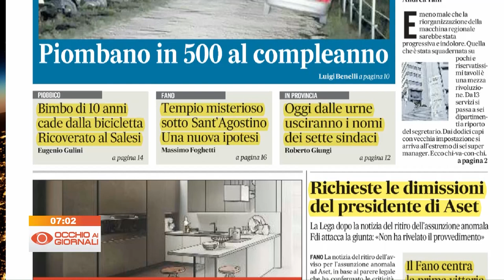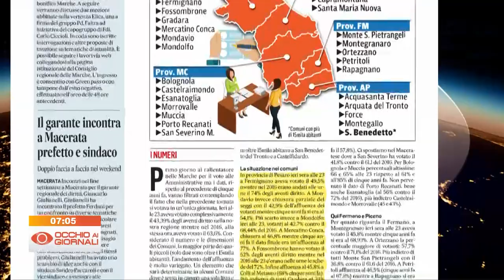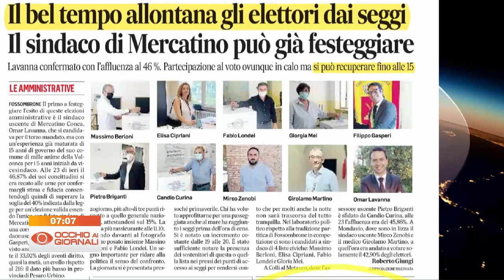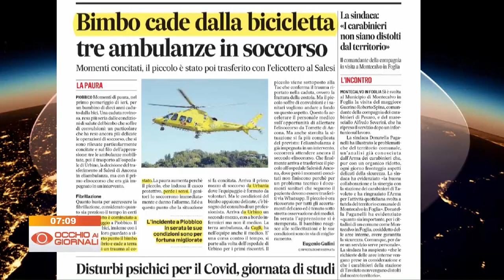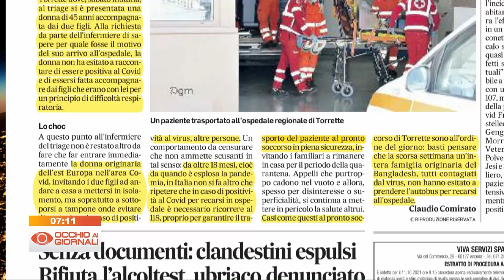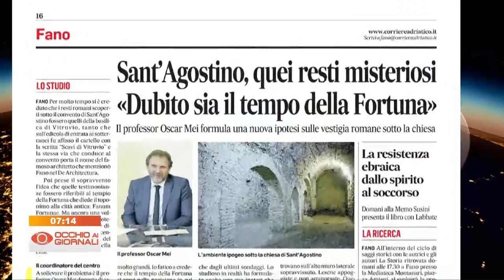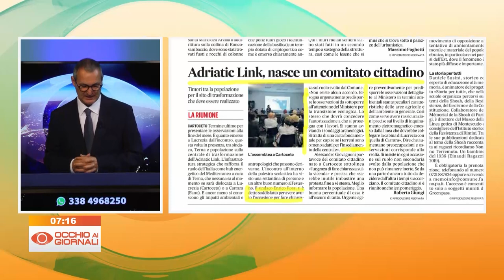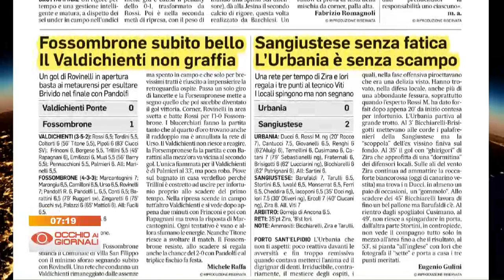Occhio ai Giornali 4 ottobre 2021